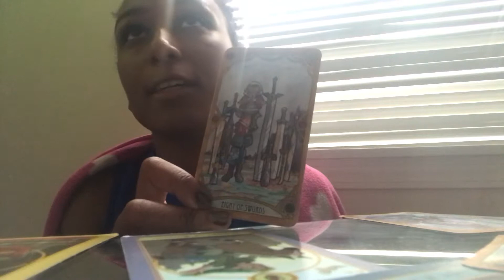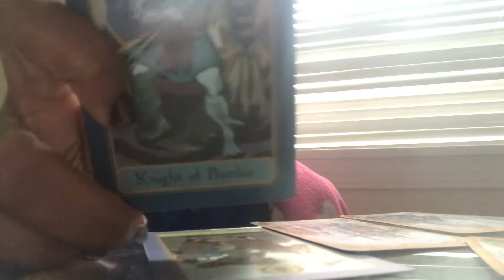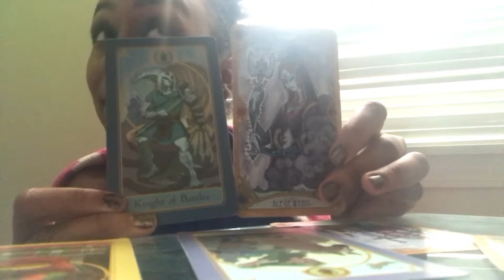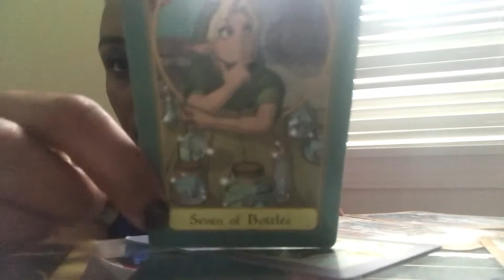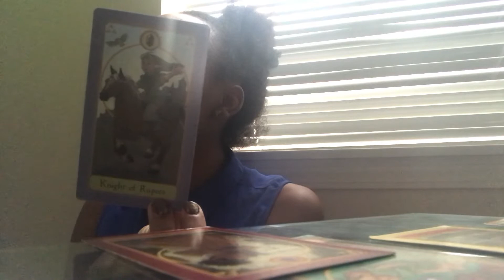Pisces July 2018: relationships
How did this resonate